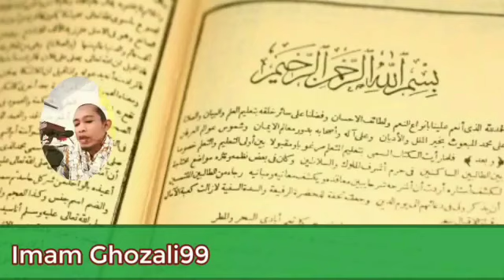CARA MENGEMBALIKAN BARANG HILANG || BERMIMPI YANG KITA INGINKAN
Cara mengembalikan barang yang hilang ini termasuk Fadilah dari asma ke 15 Birhatiyah, jika cara ini dilakukan dengan benar maka barang yang diambil orang akan dikembalikan.
Bermimpi yang kita inginkan merupakan Fadilah kedua dari asma Birhatiyah ke 15 ini baik digunakan untuk bermimpi bertemu dengan pacar, saudara yang jauh, bahkan orang yang sudah meninggalpun bisa di impikan, selain itu Fadilah bermimpi ini bisa digunakan untuk Istikharah, ingin mengetahui masalah Gaib, mengetahui orang yang mencuri barang dan memimpikan apapun yang kita inginkan